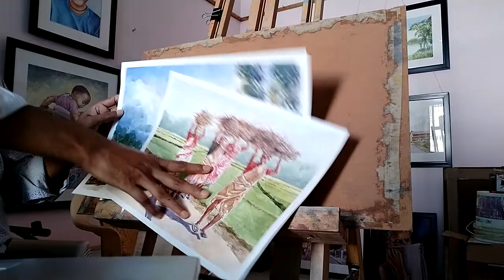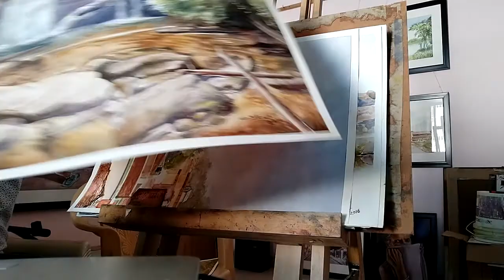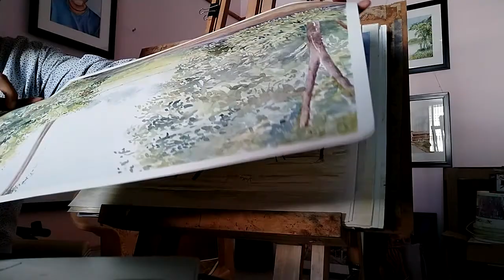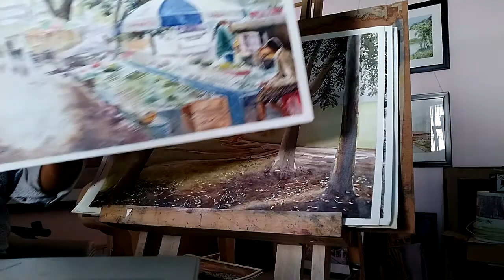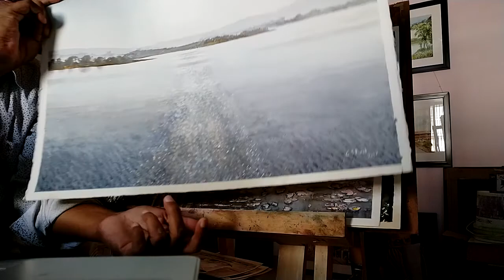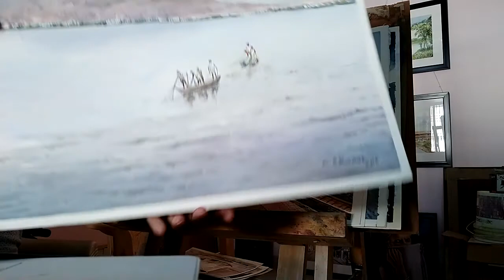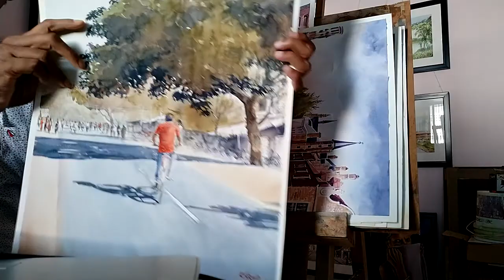Original watercolor paintings of C.S.Rout ( Saroj )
My original watercolor paintings